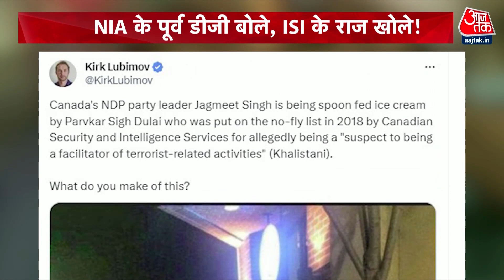India Canada Row: अमेरिकी कारोबारी ने खालिस्तानियों को किया बेनकाब, कही बड़ी बात | PM Modi | Aaj Tak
अमेरिका की बात करें तो वहां 50 साल से बसे कारोबारी संत सिंह चटवाल ने खालिस्तानियों को बेनकाब कर दिया है। चटवाल ने कहा कि 99 फीसदी सिख भारत के साथ हैं और जो खालिस्तान की बात करते भी हैं उन्होंने कभी पंजाब नहीं देखा है। चटवाल ने मोदी सरकार की ओर से सिखों के लिए किए गए काम भी गिनाए। अब से कुछ महीने पहले पीएम मोदी ने अपने सरकारी आवास पर सिख प्रतिनिधियों की एक बैठक बुलाई थी। पीएम मोदी ने इसमें सभी दस सिख गुरुओं के संदेश को दोहराया था जिनके लिए भारत को एक सूत्र में पिरोना सबसे ज्यादा महत्व रखता था। अफगानिस्तान में जब सिख मुश्किल में फंसे तब भी भारत ने ही उन्हें निकाला था। ये सारी बातें सिख समुदाय अच्छी तरह समझता है और इस वजह से खालिस्तान की सोच दम तोड़ चुकी है।